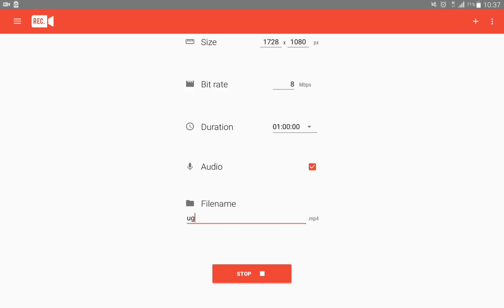Line CookieRun - ทำภารกิจรายสัปดาห์ 21 สิงหาคม ถึง 28 สิงหาคม 2560